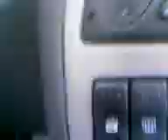Epreme İriağaç Köyü Yazıhan Kart Teslimi 101 9 km 22 05 2009